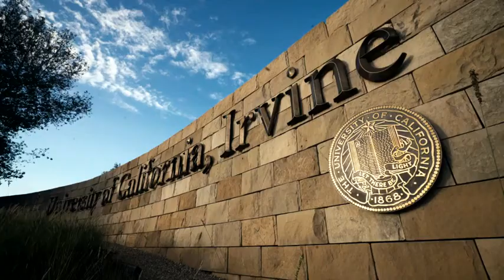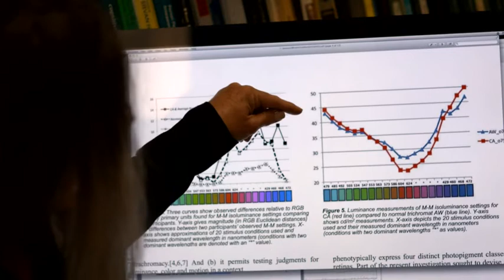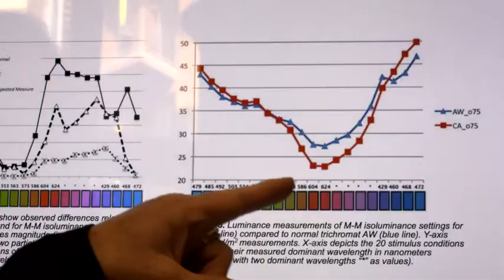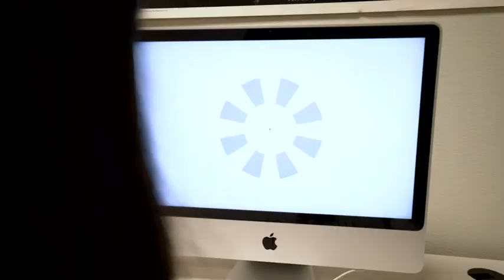The Supremacy of Sight Documentary - Tetrachromacy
An international documentary about Concetta Antico.